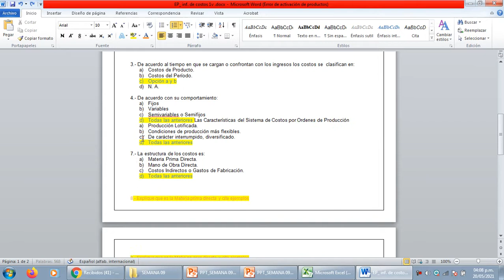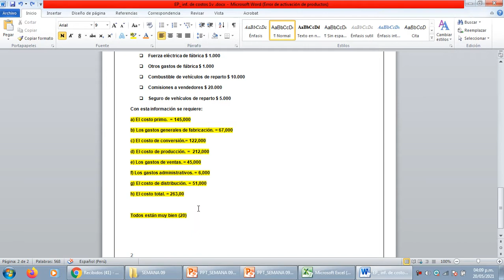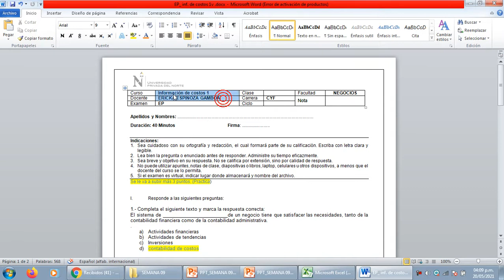VIDEO RESOL EVA PARCIAL DE COSTOS 1 UPN